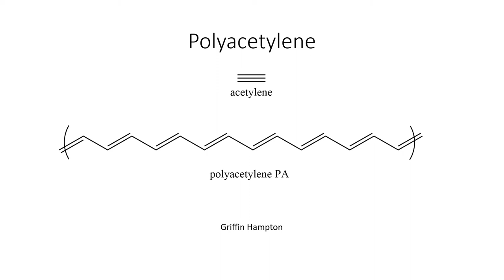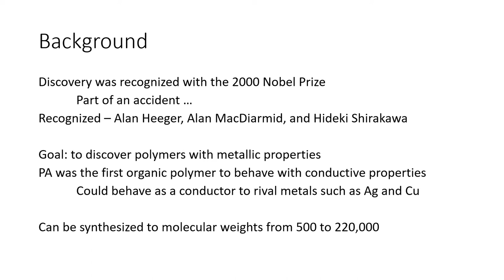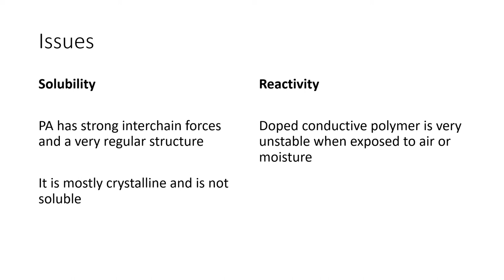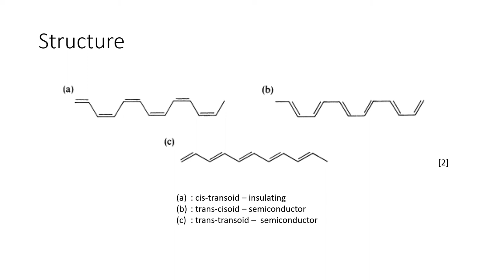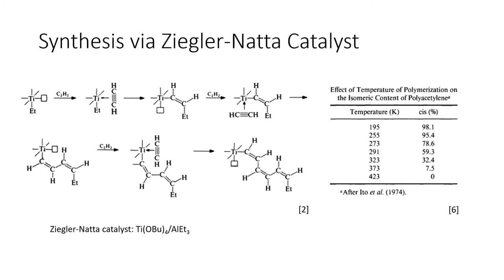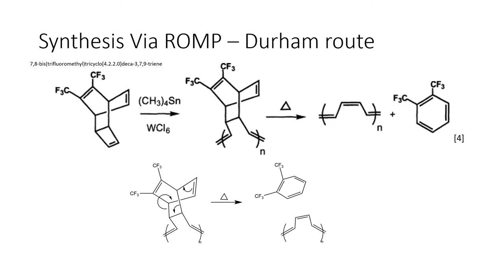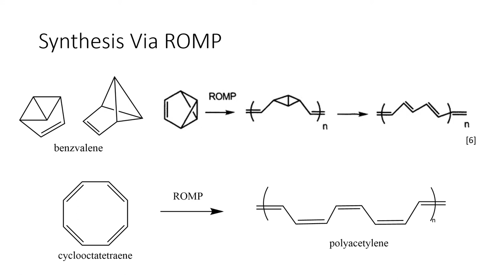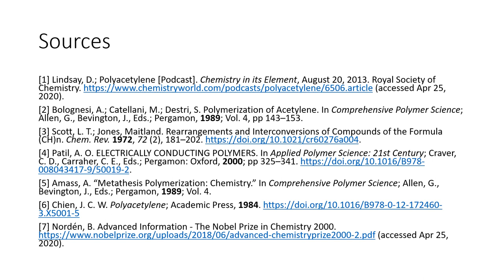Polyacetylene Overview Lecture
I recorded this lecture on Polyacetylene for CHGN 536 (Graduate Polymer Synthesis) at the Colorado School of Mines.